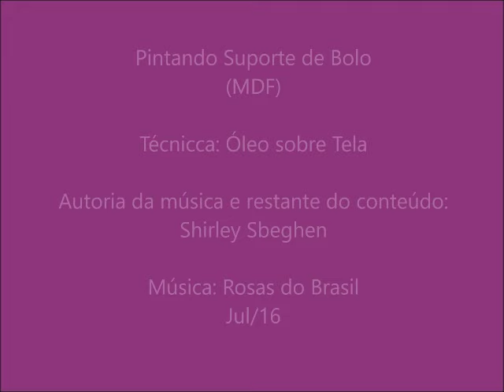PINTANDO ROSAS ROXAS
PINCEIS
Citando os que utilizo, mas o melhor pincel é aquele que nos dá o melhor resultado.
Fundo: cerdas duras,  nº 18, 20 ou 24, depende do tamanho da tela (para o fundo e aplicação das tintas).
Definição das pétalas e folhas: nº 18, cerdas macias
Filete para assinar e fazer pequenos detalhes
TINTAS
branco de titânio
verde inglês
verde terra
marrom de Van Dick
marrom claro
amarelo de cádmio escuro
vermelho
violeta